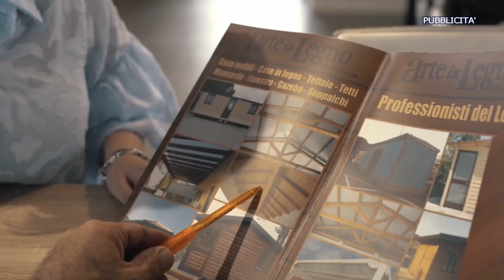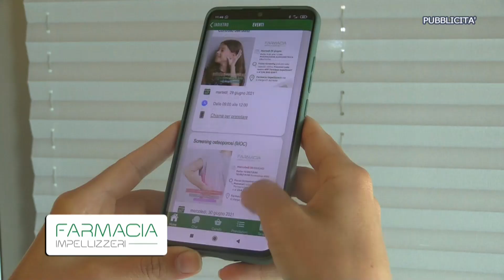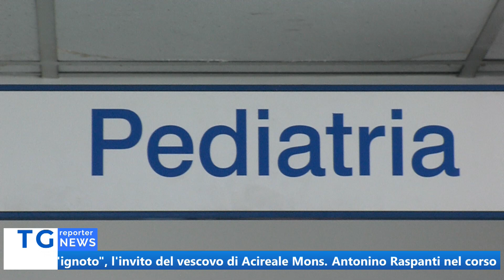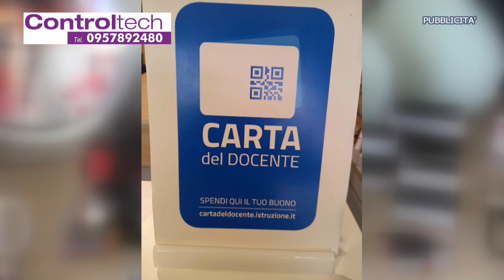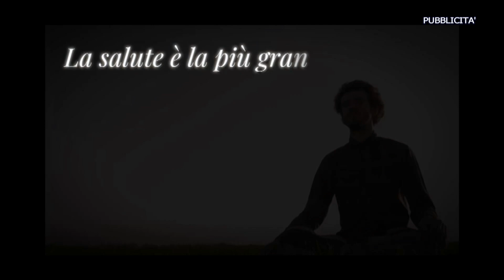TG REPORTER 02 NOVEMBRE 2024